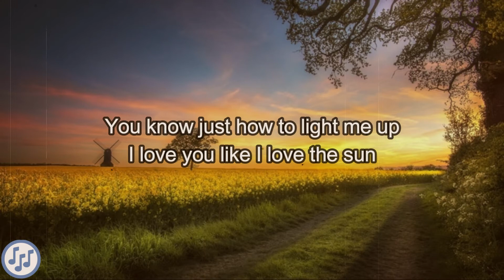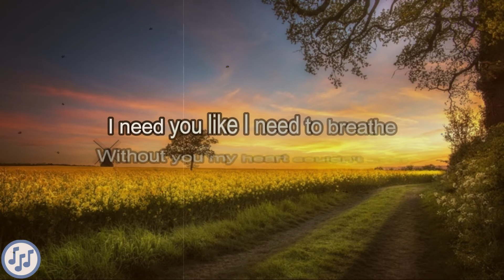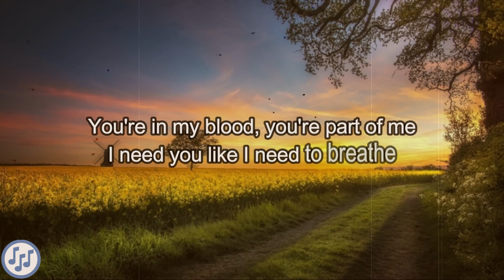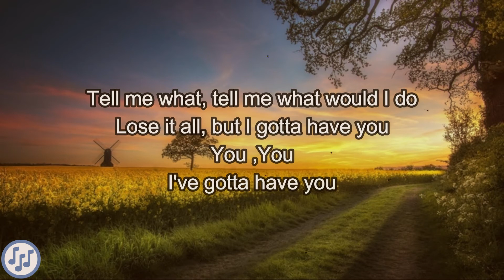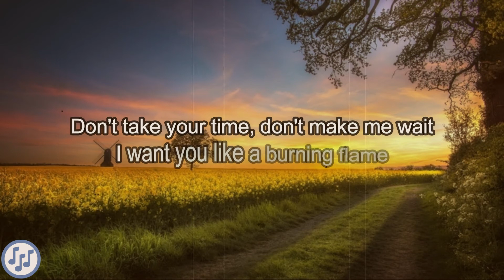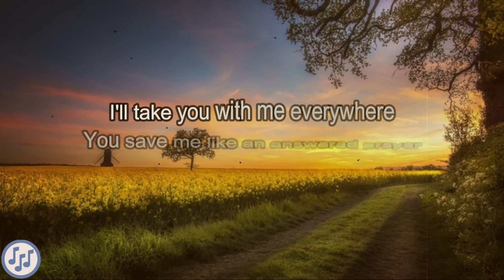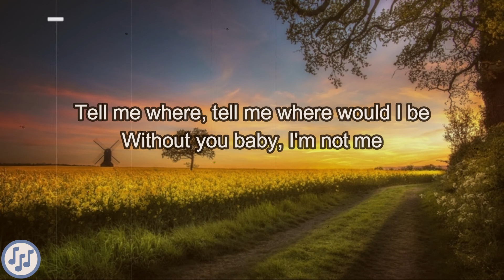Risa Binder - Gotta Have You | Lyrics Meaning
Lyrics Meaning

Risa Binder

Source

Spare Change?

Bitcoin : 3K8yXSnHax1E38SF2i9sXGnc3AQ8BkBcsb
Ethereum : 0xAC14Ef6Ac676bEc362549F2D594fc3d98eb339cC